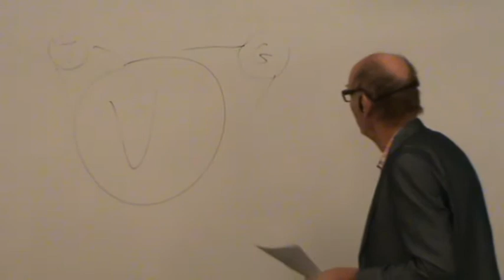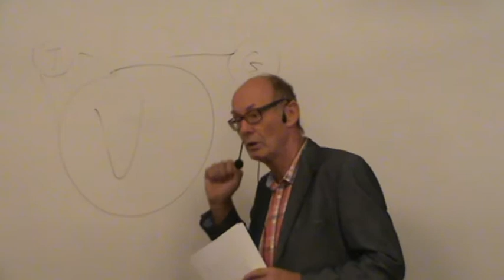Kurt Christensen, opponent til: Anders Stjernholm: Det ateistiske verdensbillede, 15/9 2014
En verden til forskel - om kristendom i mødet med andre verdensbilleder : foredragsrække på Menighedsfakultetet, 8/9, 15/9, 22/